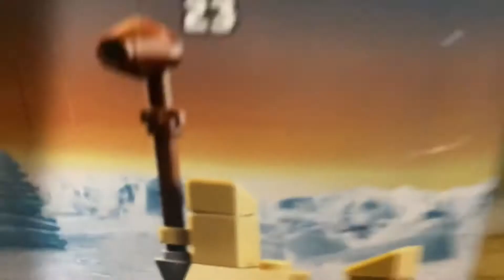Christmas advent calendar Star Wars ep 9￼